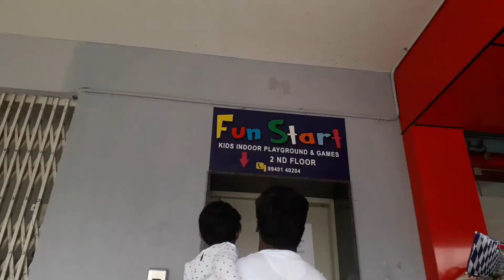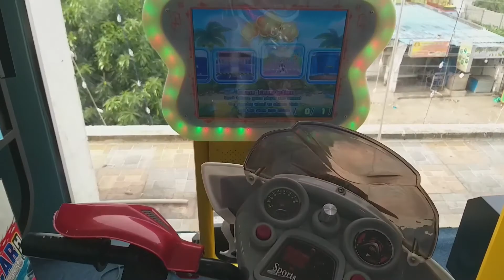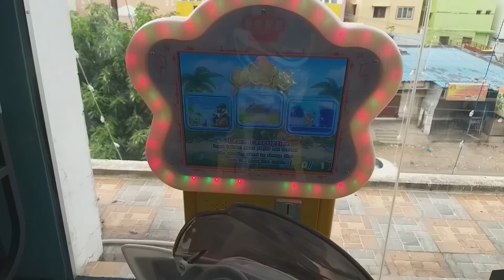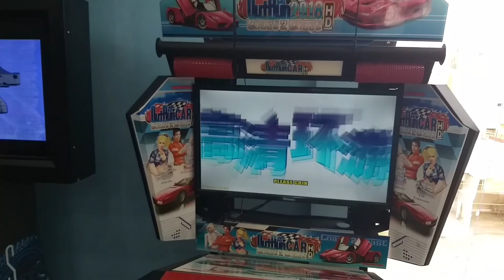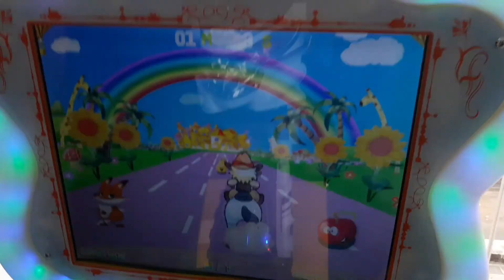Kids Indoor Playground | Kids Weekend Outing | VR Games | Soft Play | PlayStation | Massage Chair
Fun start provides a variety of game  options
1. VR Battle
2. Playstation
3. Arcade games
4. Soft play
5. Massage chair

Address :

2nd Floor, No 10, Madambakkam Main Rd, Sudarshan Nagar, Madambakkam, Chennai, Tamil Nadu 600126